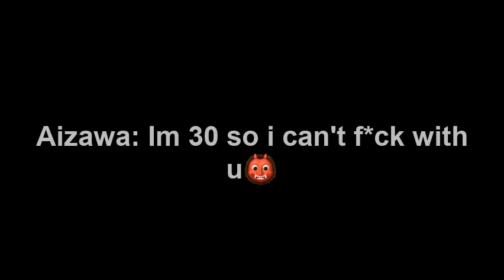Aint nobody gotta know Babyboy😃👍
✨An aizawa simp

✨Having a new squad soon!

🍪Gabby's social media's: instagram: thepopstarimp